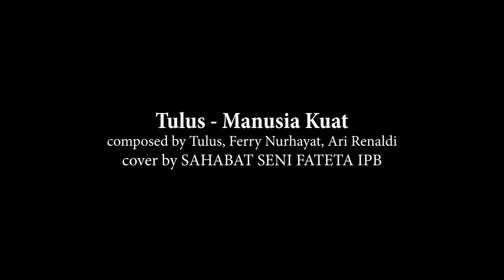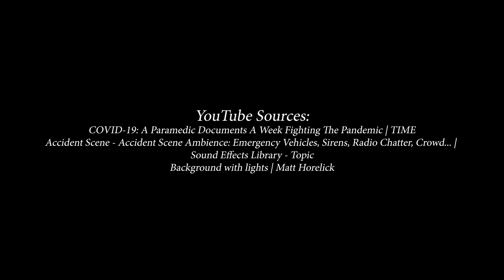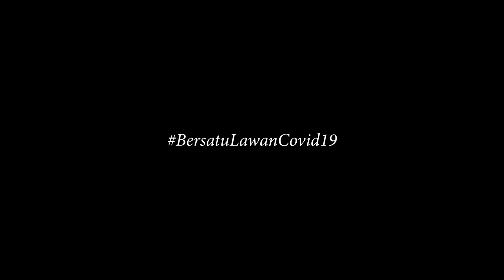Tulus - Manusia Kuat (cover by SAHABAT SENI FATETA IPB)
Sebuah persembahan dari SAHABAT SENI FATETA IPB untuk semua pihak yang telah berjuang melawan pandemi COVID-19. Fateta IPB, SOLID!

Original Song:
Tulus - Manusia Kuat

Cover Credit:

Producer
Angga Wirakusuma (TMB 48)

Production Manager
Andhika Prasetyo (ITP 48)

Music Arranger
Indira Ramadhani (TIN 50)

Vocal Director
Mutia Khonza (ITP 50)

Prologue
David (TMB 48)
Sardy (ITP 48)

Singer
Aul (SIL 48)
Tyo (TIN 51)
Anna (TMB 48)
Indra (ITP 48)
Bisma (ITP 51)
Miftah (TMB 48)
Deli (TIN 50)
Deni (SIL 49)
Sekar (SIL 49)
Dhika (ITP 48)
Mutia (ITP 50)
Ryan (TMB 47)
Dhea (TIN 50)
Ocin (ITP 50)
Puspa (ITP 48)
Iqbal (ITP 51)
Zulfa (TIN 50)
Mora (SIL 48)
Nadhif (TIN 47)
Imam (TMB 47)
Agnes (SIL 49)
Dhany (ITP 51)
Ayas (SIL 50)